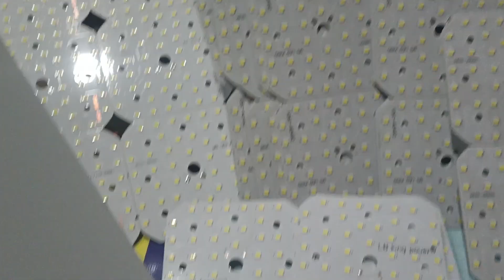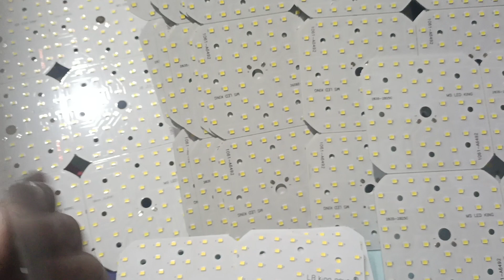2b25c led chip stock available 2023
2b25c led chip stock available 2023